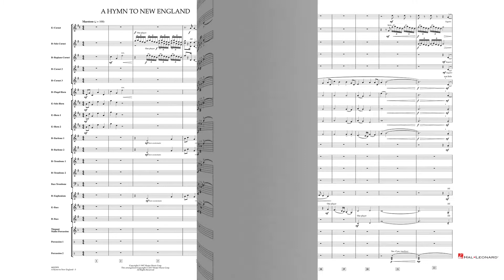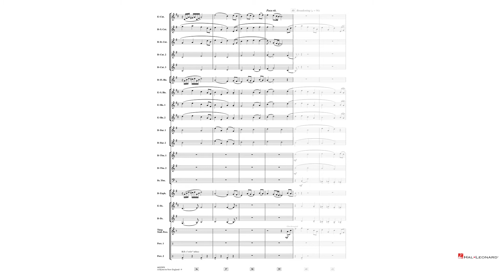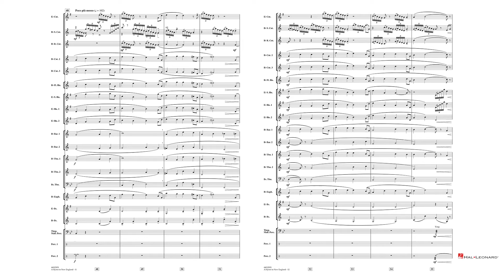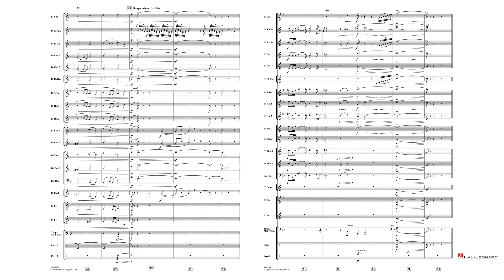A Hymn to New England – John Williams, transcr. by Stephen Bulla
Hal Leonard Music for Brass Band Grade 4
HL44012850

Written in 1987 as the accompaniment to New England Time Capsule, an Omnimax travelogue, and recently recorded by the Boston Pops, this three minute concert work adapts wonderfully for band. With true Williams craftmanship, it features brassy fanfares and a rich, sonorous hymn, all based on the same melodic intervals. John Williams’ brilliant orchestration is successfully captured, making this a superb concert opener for brass bands.